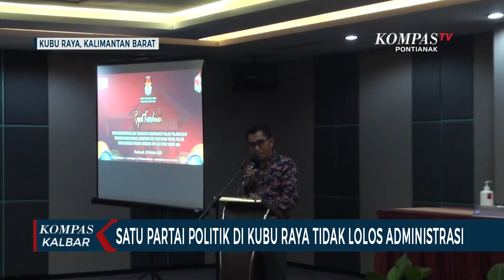KPU Kubu Raya Lakukan Verifikasi Administrasi, 1 Parpol Tidak Lolos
KUBU RAYA, KOMPAS.TV - Komisi pemilihan umum Kabupaten Kubu Raya, melakukan verifikasi administrasi terhadap partai politik peserta pemilu 2024. Sebanyak 24 partai politik, telah menyerahkan dokumen keanggotaan.
Setelah melakukan pemeriksaan, KPU menetapkan satu Parpol yang mendaftar tidak lolos. Sebab, partai belum memiliki kepengurusan di Kabupaten Kubu Raya.

KPU Kubu Raya menjelaskan laporan yang ada, belum tentu memengaruhi penetapan peserta di tingkat provinsi. mengingat, syarat keterwakilan di setiap wilayah wajib sebesar 75 persen, termasuk di 14 kabupaten-kota di Kalbar.

Yabagi partai politik yang lolos syarat administrasi, akan dilaksanakan tahapan perbaikan keanggotaan, dan pengurusan. sementara pengumuman Parpol yang lolos pemberkasan, akan disampaikan pada 14 Oktober 2022.